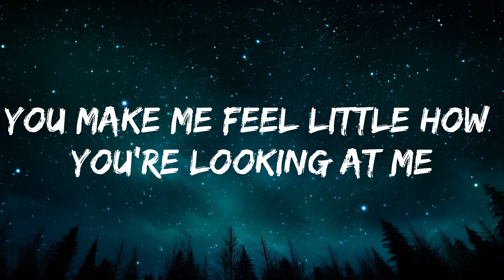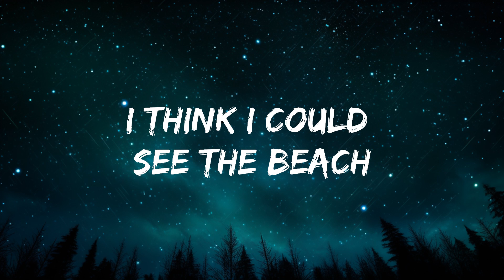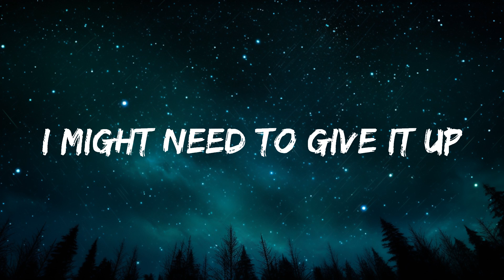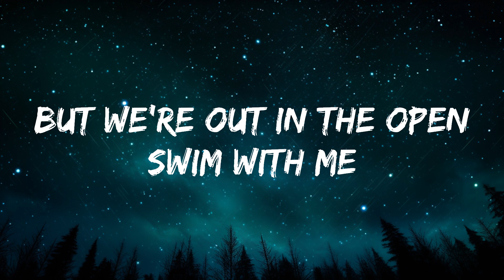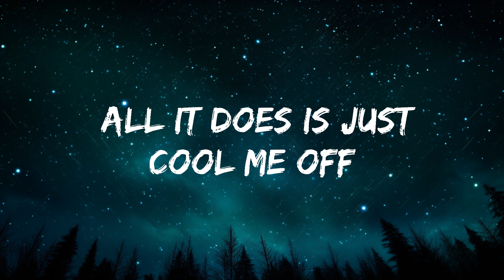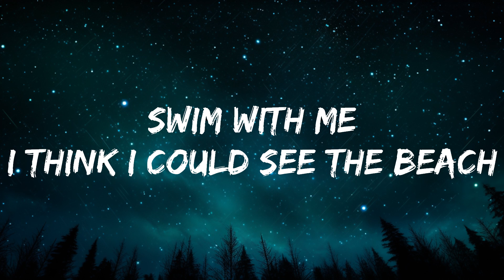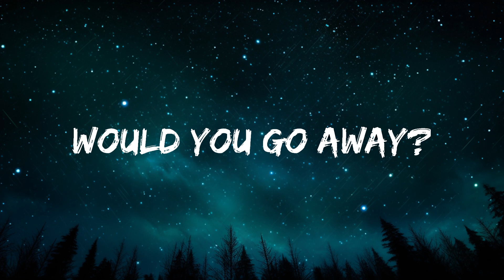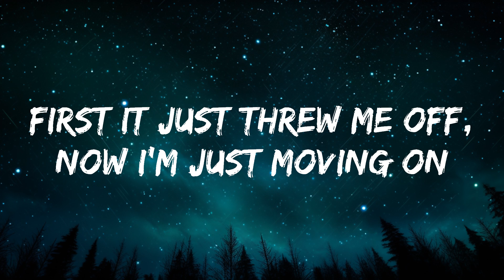The Neighbourhood - The Beach (Lyrics) | 25mins Looping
🎧 The Neighbourhood - The Beach (Lyrics)

🎤 Lyrics: The Neighbourhood - The Beach

[Verse 1]
If I told you that I yêud you
Tell me, what would you say?
If I told you that I hated you
Would you go away?
Now I need your help with everything that I do
I don't want to lie, I've been relying on you

[Pre-Chorus]
Fallin' again
I need a pick-me-up
I've been callin' you "friend,"
I might need to give it up
[Chorus]
I'm sick, and I'm tired too
I can admit, I am not fireproof
I feel it burning me
I feel it burning you
I hope I don't murder me
I hope I don't burden you
If I do, If I do

[Verse 2]
If I meet you in the middle maybe we could agree
You make me feel little how you're looking at me
And you can throw me shade, all it does is just cool me off
First it just threw me off, now I'm just moving on

[Pre-Chorus]
Fallin' again

[Chorus]
You might also like
Daddy Issues
The Neighbourhood
Wiped Out!
The Neighbourhood
Sweater Weather
The Neighbourhood
[Bridge]
Swim with me
I think I could see the beach
I know what's underneath
I need you here with me
But we're out in the open
Swim with me
Just don't look underneath us
I need you here with me but we're out in the open